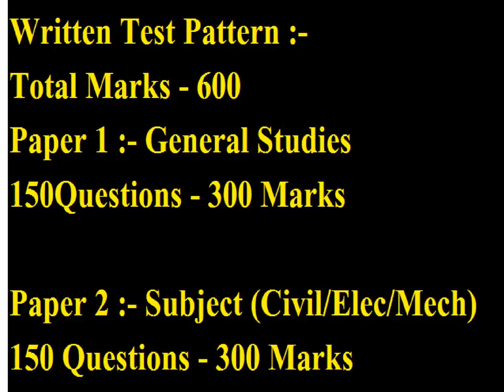CGPSC Recruitment 2017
Detailed information of CGPSC  Recently released notification for 26 posts
Cgpsc Engineer service examination 2017